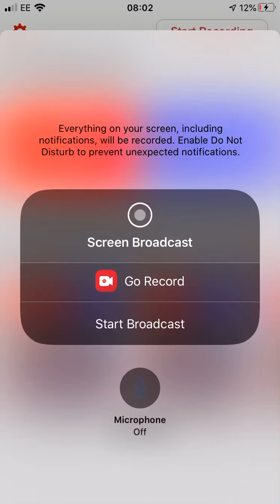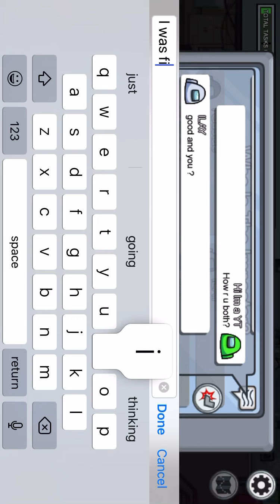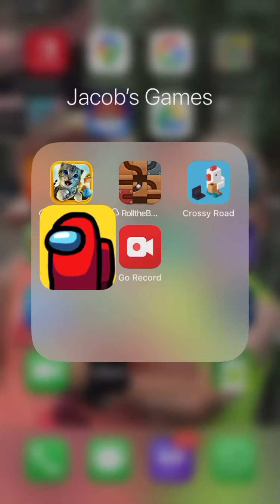Sad imposter loss (among us 8)